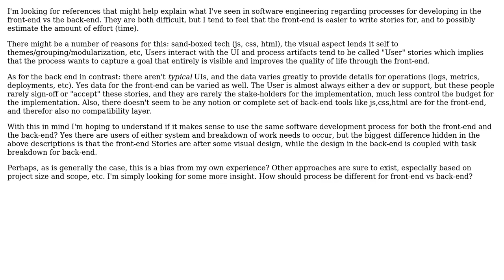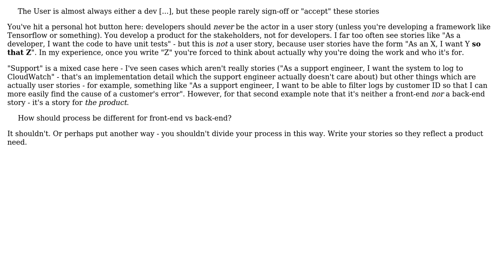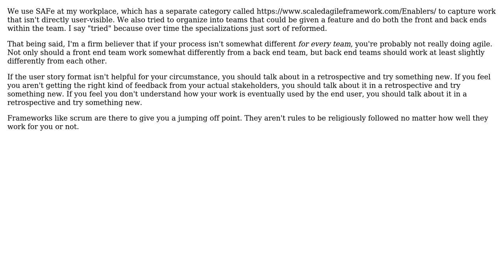Software Engineering: How should process be different for front-end vs back-end? (2 Solutions!!)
Software Engineering: How should process be different for front-end vs back-end?

With thanks & praise to God, and with thanks to the many people who have made this project possible! | Content (except music & images) licensed under CC BY-SA | Music | Images & others | With thanks to user Philip Kendall user lucidquiet user Karl Bielefeldt and the Stack Exchange Network Trademarks are property of their respective owners. You are responsible for your own actions.